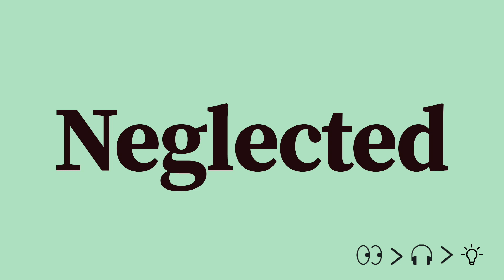Neglected Pronunciation and Meaning